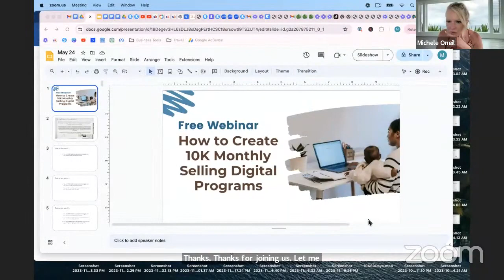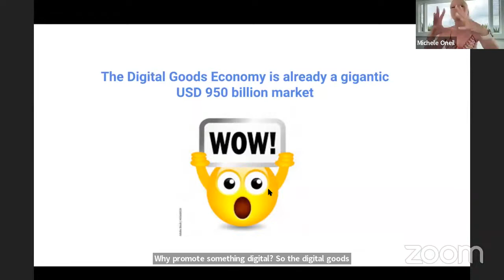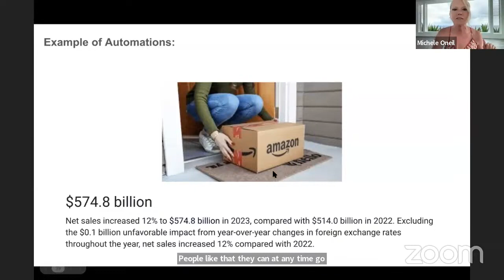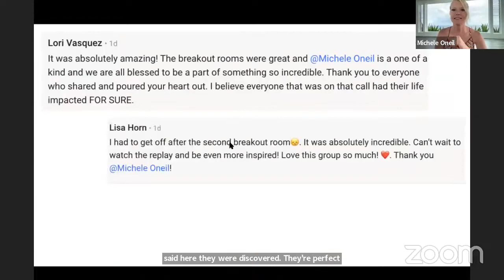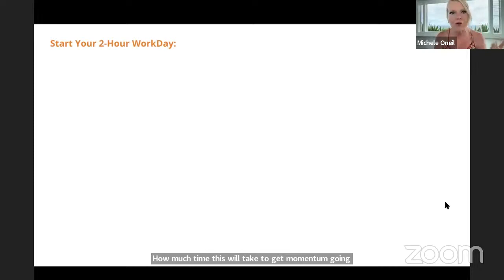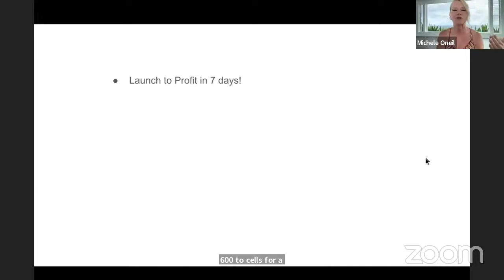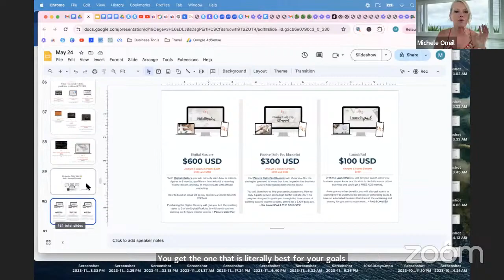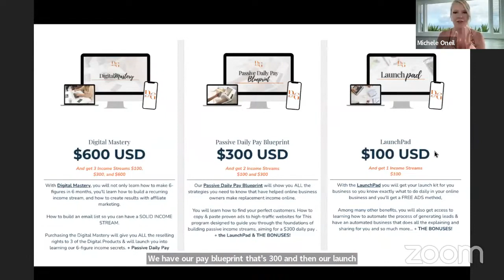How to Create 10K Monthly Selling Digital Programs - Watch till the end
Unlock Daily Earnings of $900 with Just 2 Hours of Work!

Imagine waking up each day to see your bank account growing while you enjoy your morning coffee. It’s possible, and it’s easier than you think!

- Our Passive Daily Pay Blueprint lets you earn $100, $300, $600, or even $900 every day.
- Work just 2 hours a day and watch your profits soar instantly into your bank account.
- No more financial stress. Reclaim your financial destiny and live life on your terms.

Thousands of moms, dads, and professionals are making this a reality every day. Here’s what Melissa Poston says: " I'm at $13,398 for the month yall !!! OMG...".

Ready to transform your financial future?

Don’t wait! The only thing standing between you and your dreams is taking action. Seize this opportunity now!

Join us on this extraordinary journey toward financial freedom and fulfillment. Your brighter future awaits. See you on the inside!"

Best Regards,
MTG 👑